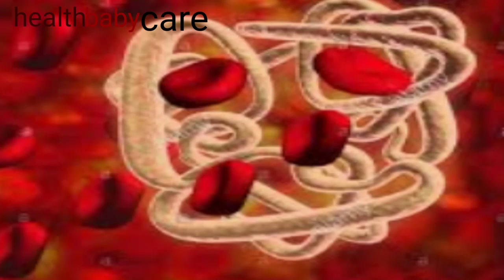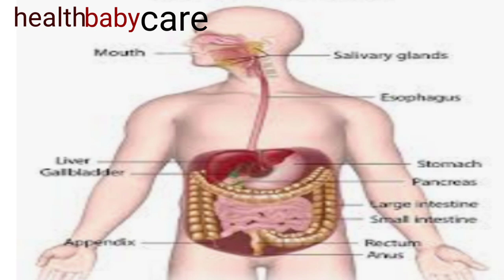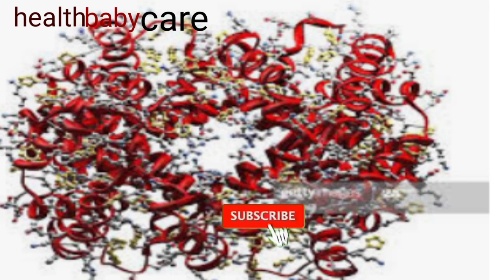Garmiyon mein naak se khoon aana || hemoglobin || मिश्री के फायदे ||Sardi khansi /swasth Sharir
Namaste doston mein Anandi swagat hai aapka hamare channel health baby care mein!
Doston aaj ka hamara video aap sabhi ke swasthya se relative hai,
Doston ismein mishri ke fayde AVN upay bataya gaya hai ,
Dosto mishri ke prayog se pachan kriya naak se khoon aana,
Sardi khansi,
JC sari samasyaen dur Ho jaati hai
Sath hi sharir mein hemoglobin ki Kami nahin
Doston aap apne diet mein hamesha misri kahe Sevan Karen.
Doston garmi ke Mausam mein Apne swasthya ko swasth rakhne ke liye aap log ko Dhyan rakhna kafi avashyak hai
To doston yah video ko kaise Lage hamen comment mein likhkar jarur bataen
To doston mein milti Hoon kisi alag video ke sath swasth Rahen mast Rahen dhanyvad